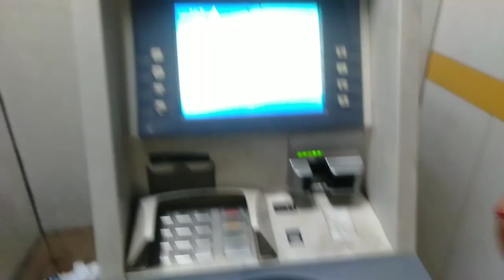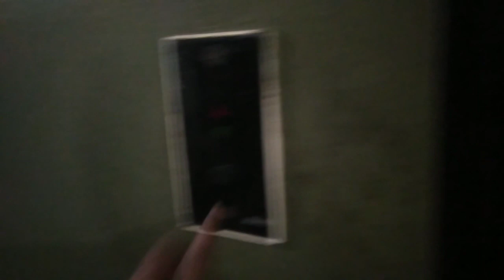jai hoye jaak na keno amrai pari sob korte👍bengali vlog# lifestyle with Priyanka#dailyvlog